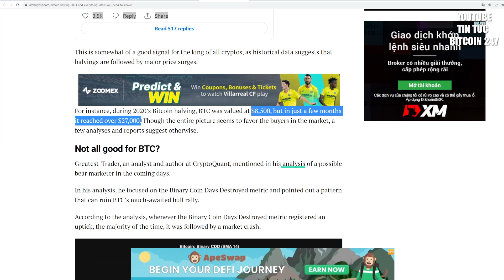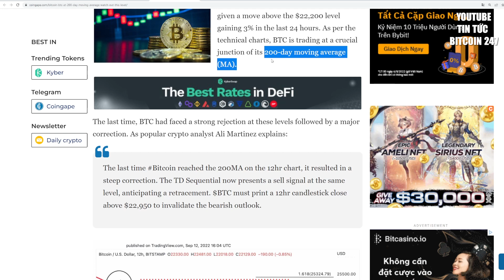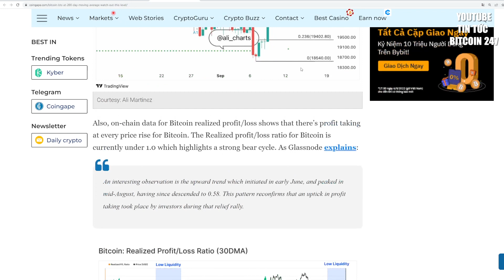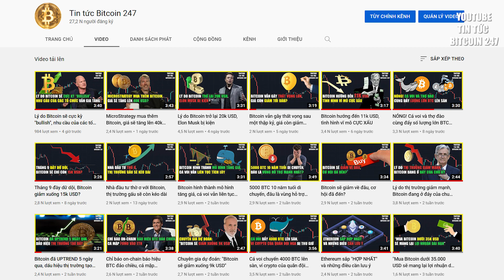Bitcoin Halving sẽ diễn ra vào năm 2023, triển vọng tăng giá CỰC LỚN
➥ Tin tức Bitcoin hôm nay ngày 13/09: Đợt Bitcoin Halving lần thứ tư, ban đầu được lên kế hoạch xảy ra vào năm 2024, giờ đây sẽ xảy ra sớm hơn dự kiến.